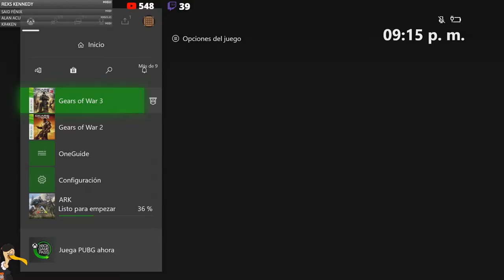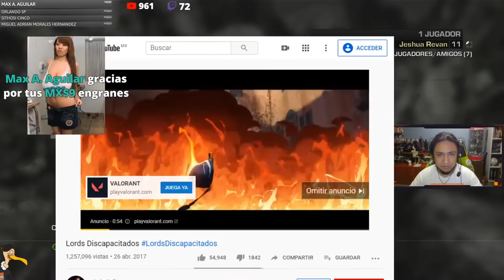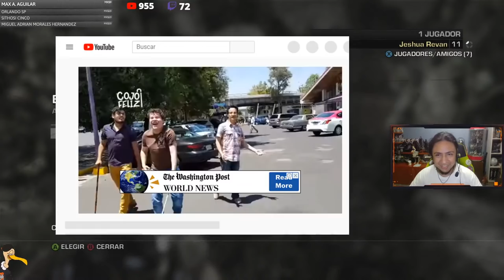Gears Of War 3 - Parte 1 - Dedicado a Juan Vilchis - Jeshua Games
Juguemos El papas con patas 3 (Gears Of War 3) Y veamos como continuara esta guerra contra los locust en esta entrega. Diviertete en este directo lleno de fails y momentos graciosos involuntarios

Linea de ayuda Prevención al Suicidio